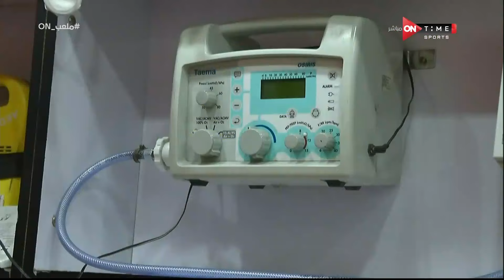ملعب ON - لقاءات خاصة مع رجال الإسعاف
"ة#ONTime_Sports

ملعب اون برنامج يعرض اهم الاخبار الرياضية مباشرة من قلب الحدث ويتناول بحيادية كل يوم ملف مختلف وقضيه شائكة مختلفة من حيث الرأى والرأى الاخر والتفاعل مع مواقع التواصل الإجتماعى وتقبل اراء المشاهدين وعرضها صوت وصورة على الهواء مباشرة وارسال الاسئلة للضيوف والاجابة عليها وهو من تقديم ابراهيم عبد الجواد وسيف زاهر، يعرض طوال ايام الاسبوع فى تمام الساعه 11 مساءً